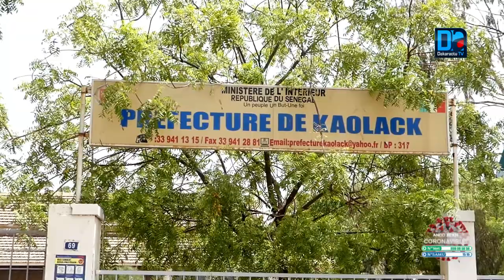Kaolack: Amadou Diallo apporte son appui au comité départemental de lutte contre le Covid-19.